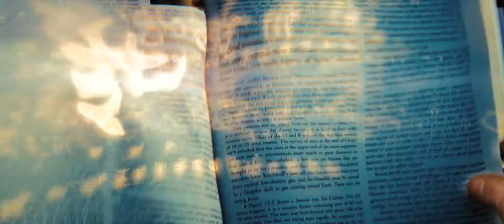Transformers 2 Revenge of the Fallen Official Trailer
Sam Witwicky again joins with the Autobots against their sworn enemies, the Decepticons.